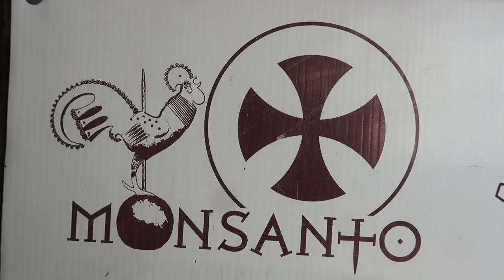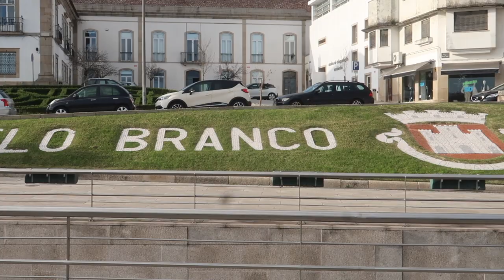Our First Portuguese Christmas and Future Plans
A catch up of our first Christmas here in Portugal and also our first Anniversary on NYE in the Algarve.